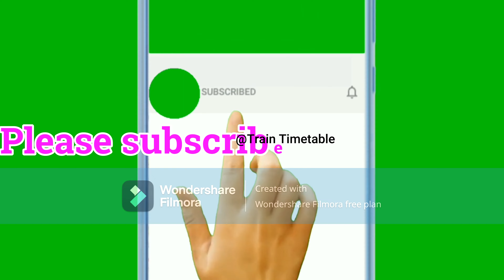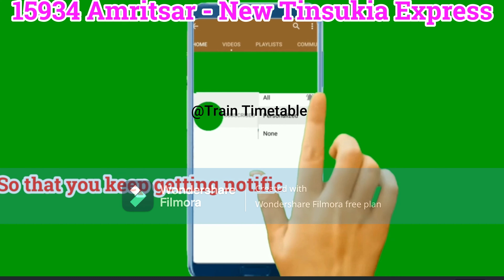अमृतसर से न्यू तिनसुकिया तक ट्रैन/How To Reach New Tinsukia/15934 Train Info/Train Timetable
न्यू फरक्का एक्सप्रेस,नई दिल्ली - मालदा टाउन (न्यू फरक्का) एक्सप्रेस,अवध असम एक्सप्रेस,राजधानी एक्सप्रेस,amritsar new tinsukia express,amritsar new tinsukia express time table,amritsar to new tinsukia train,amritsar railway station,amritsar to lucknow train,amritsar to guwahati train,ludhiana to guwahati train,ludhiana to chhapra train,lucknow to guwahati train,varanasi railway station,15934 amritsar dibrugarh express live running status

train time table,
train information,
train schedule,
railway time table,
train schedule,
railway schedule,
train travel
travel planning
travel information
video tutorial
travel planning